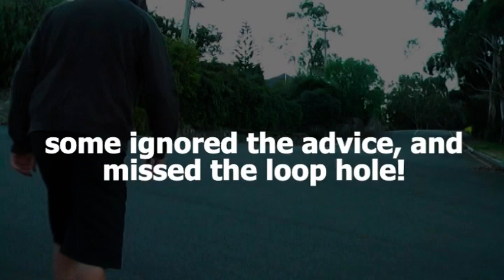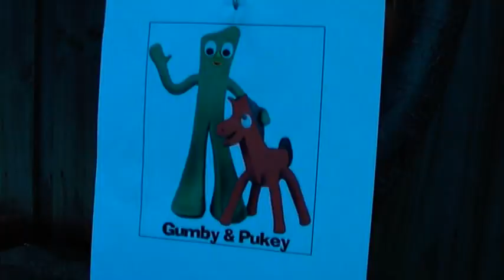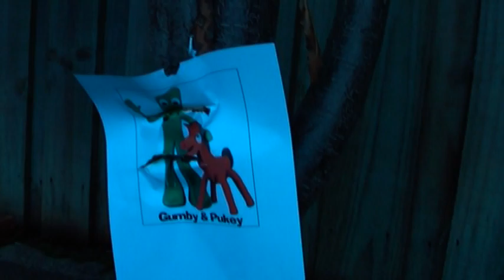DT TALK 2010 | AFL Dream Team Episode 2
The first round has been run and won... some massive scores and we're all doing ok.

Highlights include:

 - Information on our teams.
 - Calvin's successful loophole theory and some captains tips for Round 2.
 - The 'thrilling' conclusion of MasterCoach.
 - Who we picked in our Dream Teams
 - Chopper's Chopping Block